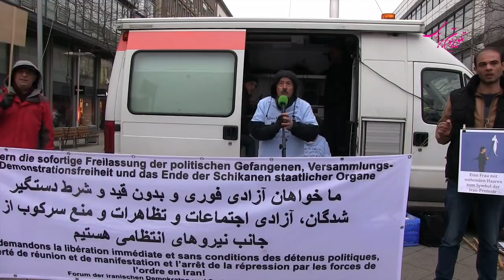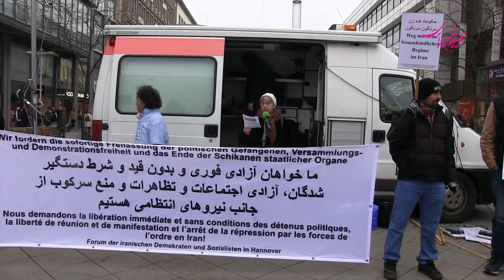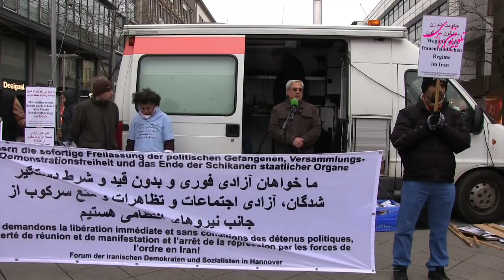دومین آکسیون هانوفر در همبستگی با خیزش مردمی در ایران و برای آزادی زندانیان سیاسی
تلویزیون برابری
گزارش دومین  آکسیون هانوفر در همبستگی با خیزش مردمی اخیر در ایران و برای آزادی زندانیان سیاسی که روز شنبه ۱۳ ژانویه ۳۰۱۸  با فراخوان کانون کنشگران دموکرات و سوسیالیست - هانوفر در مرکز این شهر انجام گرفت.